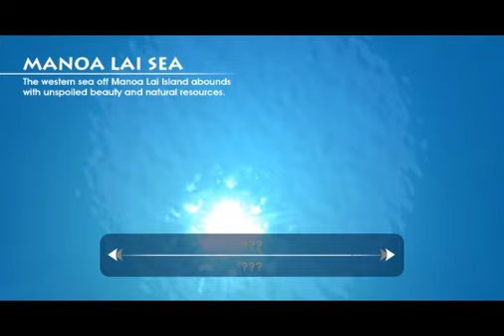Let's Play Endless Ocean, Episode 23: Hell Whale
Only one update left!